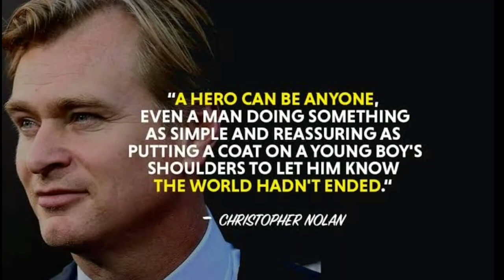Radius movie review in telugu by taste of world cinema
2017 sci-fi thriller movie canadian cinema in eng
write your comments